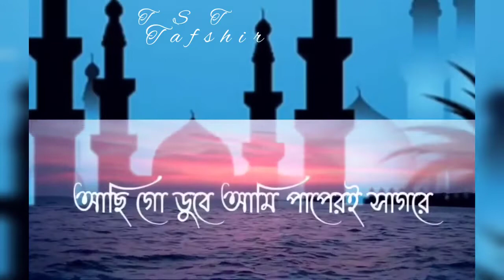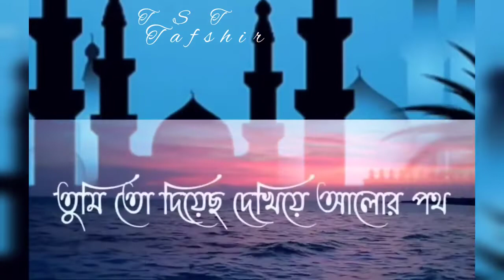আছি গো ডুবে আমি পাপেরই সাগরে । Achi Go Dube Ami Paperi Sagore 🥺